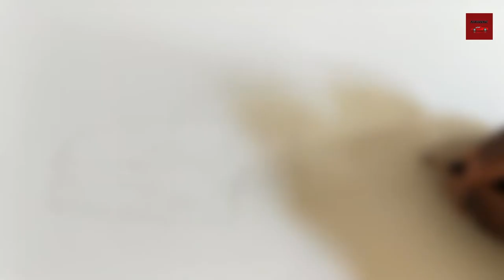How to draw a Lamborghini Urus | Autodelic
overkill_design
for more car art stuff

autodelic_official

Song credit
neffex - grateful